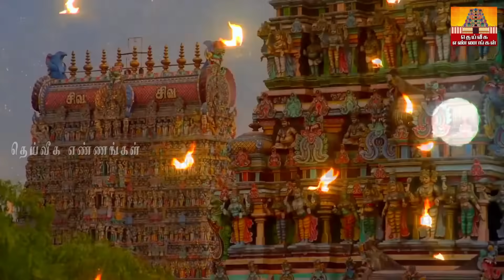நாளை ஆடி கடைசி நாள் வியாழக்கிழமை.குபேர யோகத்தை பெற இந்த 1 பொருளை பீரோவில் வையுங்கள்.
parigarapalangaldaily uses pooja room tips,daily uses pooja room tips in Tamil,New pooja room tips,pooja room tips,aanmeega tips,Secret pooja#wednesday#aadi